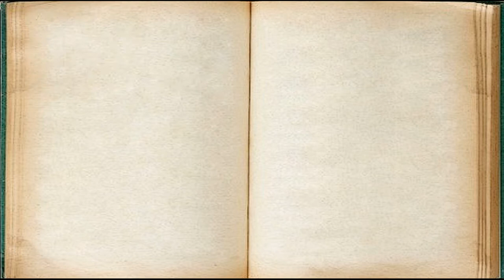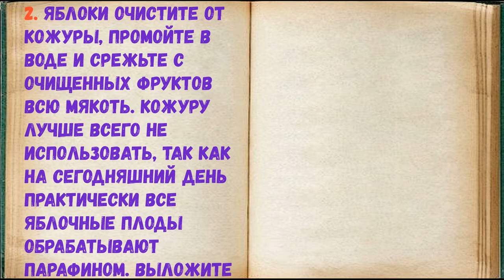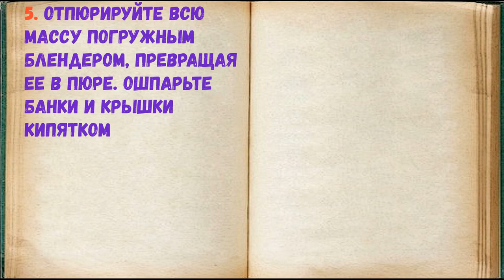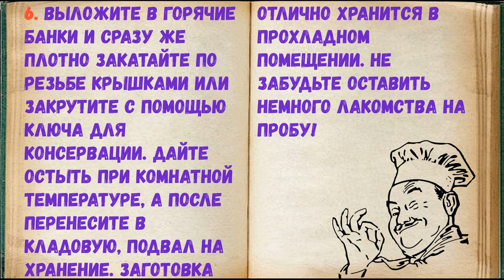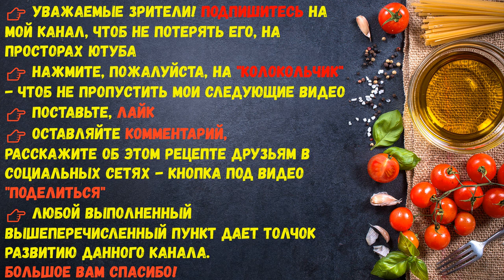Яблоки На Зиму Для Детей / Книга Рецептов / Bon Appetit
✅ Яблоки На Зиму Для Детей 👇

Ингредиенты:
*Сахар  — 300 Грамм
*Яблоки  — 1 Килограмм
*Вода  — 100 Миллилитров
*Ароматизатор ванильный  — 3 Капли

Если вы не знаете, как заготовить яблоки на зиму для детей, то просто приготовьте из них нежнейшее яблочное пюре. От такого полезного и вкусного десерта в зимнее время не откажется ни один сладкоежка. Ингредиенты указаны на две емкости по 0,3 литра. Ароматное яблочное пюре можно намазать вместо джема на бутерброд с маслом, дополнить им свежую сладкую выпечку или же подать к сырной тарелке. Обязательно заготовьте такое лакомство на зиму!

👉 Пошаговое приготовление 👇

1. Расчет ингредиентов указан для двух банок по 0,3 литра. Подготовьте указанные продукты. Яблоки можно использовать любого сорта, но если они кисловатые, то вам придется немного увеличить норму сахарного песка.

2. Яблоки очистите от кожуры, промойте в воде и срежьте с очищенных фруктов всю мякоть. Кожуру лучше всего не использовать, так как на сегодняшний день практически все яблочные плоды обрабатывают парафином. Выложите нарезку мякоти в ковш, казан или сотейник.

3. Всыпьте сахарный песок, добавьте несколько капель ванильного ароматизатора и влейте воду. Поместите емкость на плиту, включив умеренный нагрев.

4. Тушите яблоки примерно 15-20 минут до мягкости, прикрыв емкость крышкой.

5. Отпюрируйте всю массу погружным блендером, превращая ее в пюре. Ошпарьте банки и крышки кипятком или простерилизуйте любым удобным образом. Яблочное пюре верните в казан, если измельчали его в другой емкости, доведите до кипения.

6. Выложите в горячие банки и сразу же плотно закатайте по резьбе крышками или закрутите с помощью ключа для консервации. Дайте остыть при комнатной температуре, а после перенесите в кладовую, подвал на хранение. Заготовка отлично хранится в прохладном помещении. Не забудьте оставить немного лакомства на пробу!